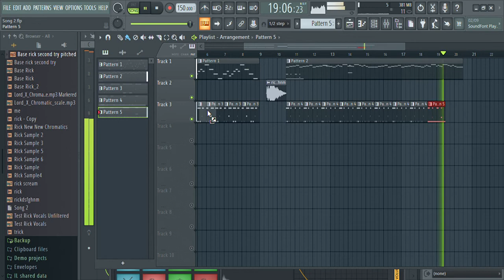Second Song progress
The progress on my second song.